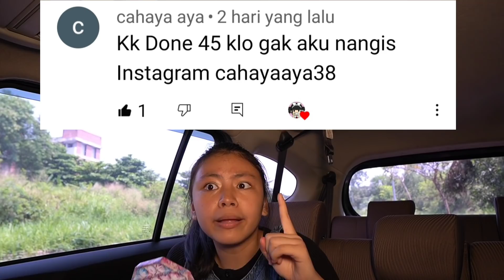24 JAM DI MOBIL MAIN POP IT GAME VIRAL SAMBIL MAKAN JAJANAN!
Terimakasih
Wassalammualaikum..